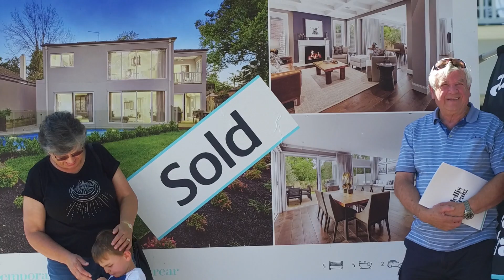Andrew Wilkie - Jellis Craig - Director and Auctioneer